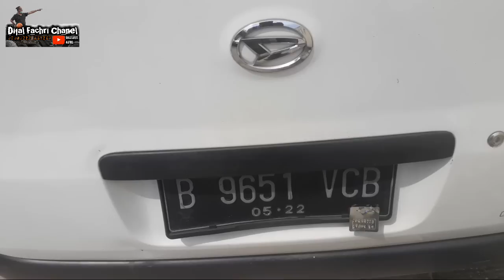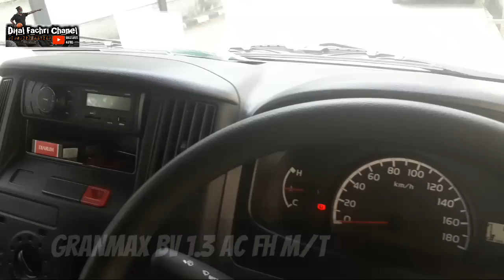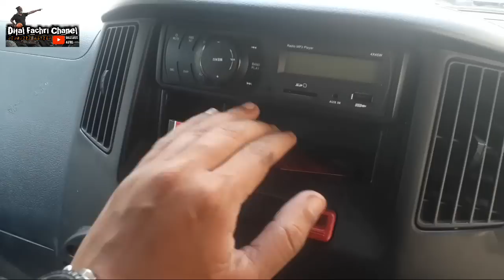Daihatsu Granmax Blindvan 1.3 AC FH M/T - Car Review | Spesifikasi, Pajak, Kekurangan dan Kelebihan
Jadi kepikir klo gue punya usaha.. pengen bgt punya 1 unit Granmax Blindvan kaya begini.. rasanya tuh berdaya guna banget.. bisa di jadiin ini itu.. di online in bisa, jadi food truk, warkop kecil2an, rental apa pun bisa.. perawatan nya semurah jajan bocah SD era 90an sebulan.. gak gampang rewel.. biar tampangnya manyun.. gue suka..